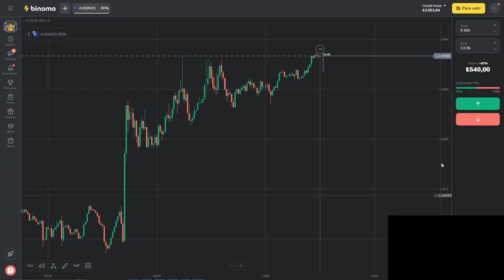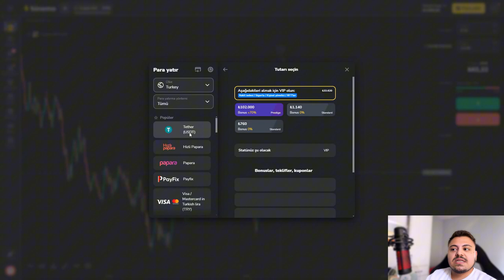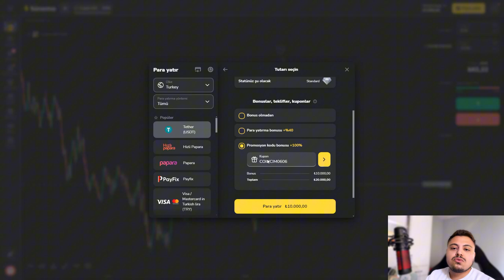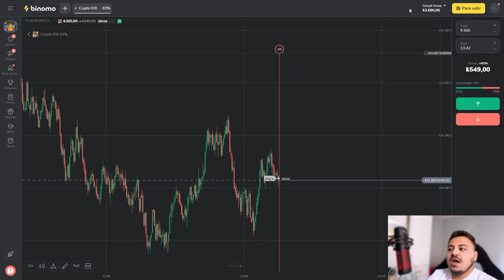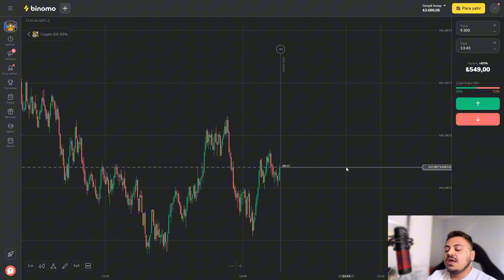BİNOMO İLE 1 DAKİKADA 10 KAT KAZANMA BİNOMO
👇🏻👇🏻👇🏻 Binomo Ödüllü Referans Linki👇🏻👇🏻👇🏻

2 X BONUS KODU: COINCIM0606

busd busd çöktü busd neden düştü busd LQTY coin lqty analiz

BİTCOİN SON DAKİKA bitcoin son dakika canlı bicity ragdoll hedwig önsatış presale internetten para kazanma dolar kazanma madencilik mining
doge coin doge coin 1 dolar olur mu doge coin son dakika dogecoin LUNA COİN ANALİZ aptos son dakika aptos coin son dakika
kripto para kripto crypto coinbase coinbaselunc sunning run trx mining usdt mining repeg nedir lunc kripto cyrpto Luna coin Analiz luna analiz APTOS APT aptos apt aptos fiyat analizi
luna coin 1 dolar olur mu acala coin stake nedir stake stake etmek stake nasıl stake edilir  do kwon podcast do kwon podcast konuşması
Luna coin luna coin lunc lunc yakım lunc luna coin yakım lunc 1.2 burn luna burn terra luna fed fed açıklama do kwon binance binance açıklama binance twit binance nasıl kullanılır binance ceosu cz
terra luna coin , terra luna crypto, terra luna news luna yakım luna coin yakım lunc yakım
trx madencilik trx ELON TWİT lunc LunaC lunC luna klasik terra luna raca racacoin dogecoin neden yükseliyor
luna airdrop nasıl alınır airdrop nasıl alınır yeni luna airdrop nasıl alınır lunC
dogecoin doge coin doge coin analiz doge coin son dakika bitcoin nedir avax olayı binance
- terra_luna dolar dolar son durum dolar analiz LUNA AİRDROP luna airdrop oranı LUNA COİN VOTES luna coin
eski luna luna airdrop hesaplama luna airdrop luna coin 1.2 burn
-shiba  son dakika shibi analiz shiba coin luna burn 1.2 usdt mining trx mining
-binance binance açıklama luna haber luna ceosuna baskın .
ceek coin,ceek vr,ceek luna votes lunc votes 1.2 burn votes
terra luna terra luna olayı terra luna alınır mı luna coin analiz CEEK  CeekVr CeekLand
luna 2.0 luna versiyon 2 luna 2 luna 2.0 nedir luna 2 nedir luna 2.0 airdrop
usdt22,
trx new app Today bitcoin shiba bitcoin canlı btc bitcoin luna kripto cyrpto stake nedir staking etmek avax binance nft